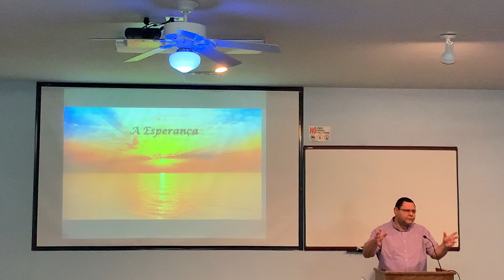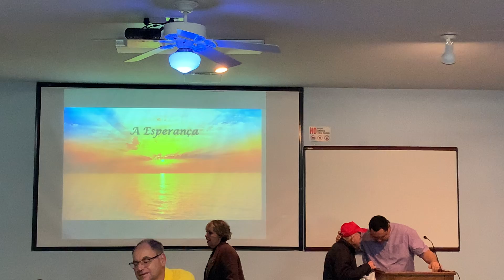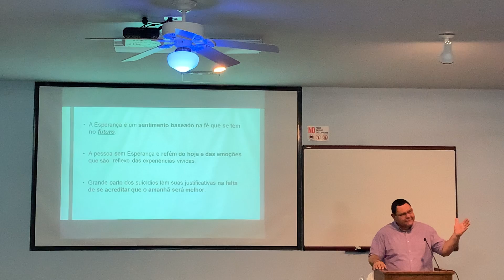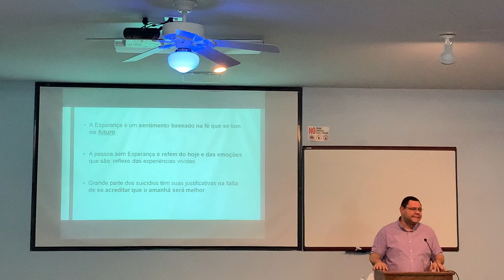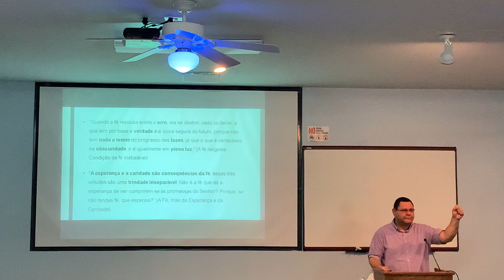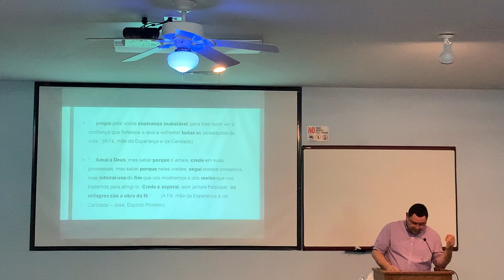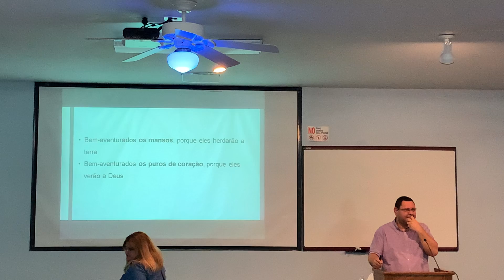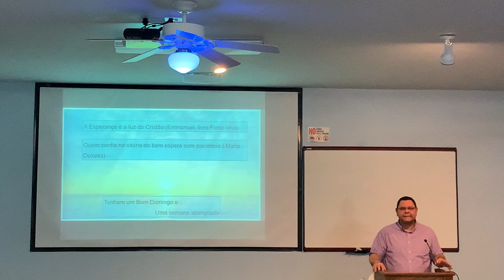A Esperança - Robson Santos